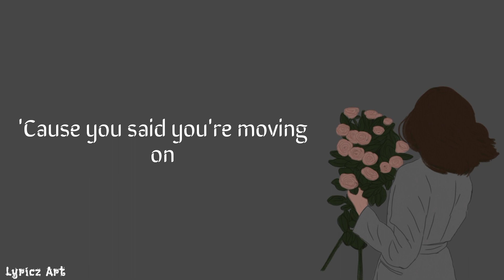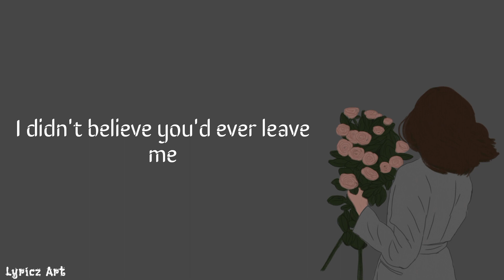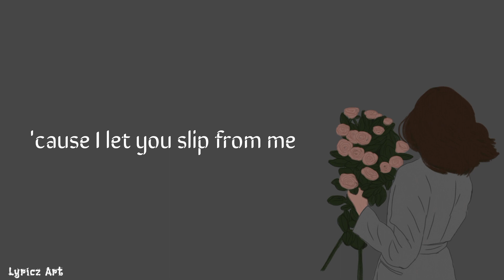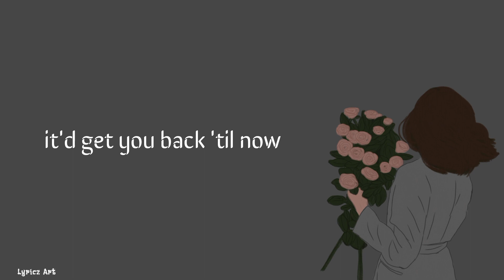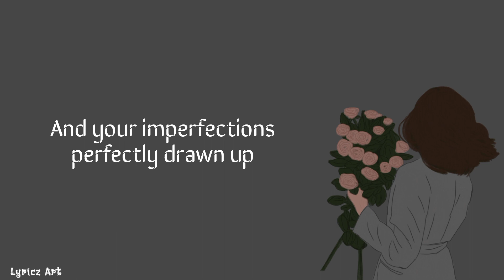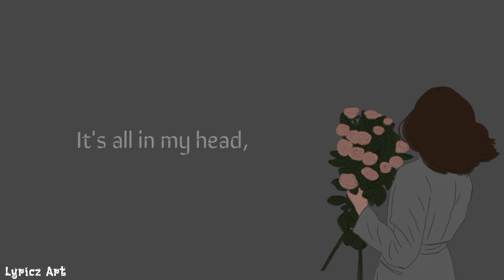rosesarered johncaryl lyrics shorts whatsappstatus englishsongs